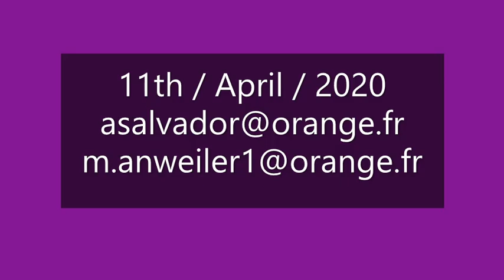Endre Bartos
Johannes Brahms
1  Danse hongroise
    Shigeo Neriki; piano
    Ivry Gitlis, violin
2   Hungarian Dance No.2 in D minor
     Budapest Festival Orchestra ·
     Iván Fischer, conductor